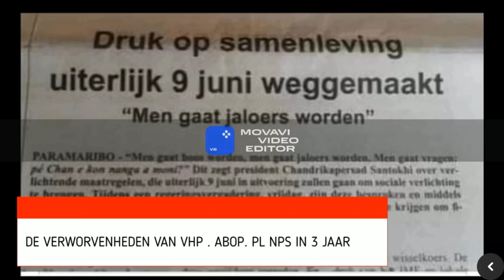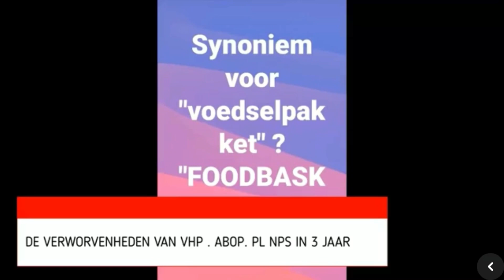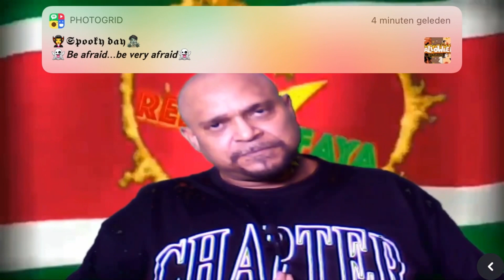Redman Faya : A torie foe Limbo